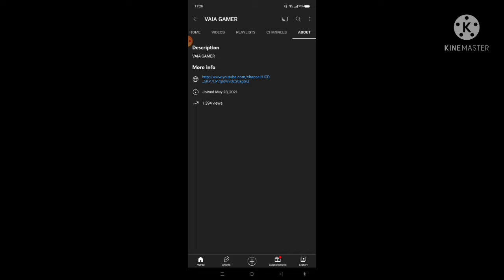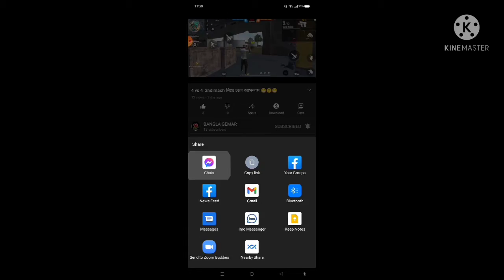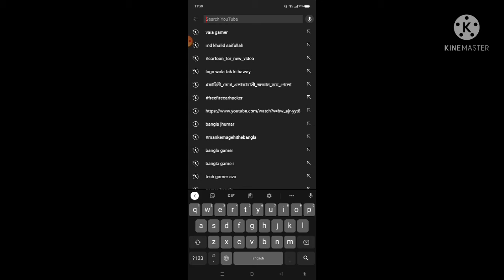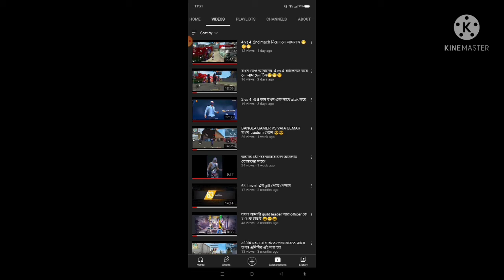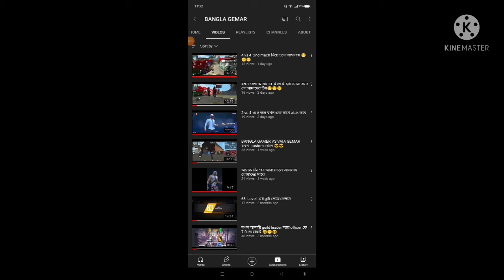আমাদের স্কোয়াডের সাথে 4 vs 4 চ্যালেঞ্জ করেছিল । নুব স্কোয়াড এর ক্ষমতা দেখিয়ে দিলাম। 😎😉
আমাদের স্কোয়াডের সাথে 4 vs 4 চ্যালেঞ্জ করেছিল । নুব স্কোয়াড এর ক্ষমতা দেখিয়ে দিলাম। Don't  dare to call us noob.😉😎😂😆

1) PING ISSUES, (heavy  ping  and  fake ping)

2) REDUCE  DIAMOND  PRICE ( Diamond  price  shouid be compared with other server's price and currency  value) + ALSO   NEED AN  EASY WAY TO  BUY  DIAMONDS  AND  AIRDROPS  DIRECTLY FORM  GARENA  UISNG
BANGLADESH MOBILE
BANKING  SYSTEM)

3) MAKE A LIMIT OF  DIAMONDS WASTE IN PLINK AND
 OTHER  EVENTS, ( WE DONT  WANT UNLIMITED DIAMONDS
EVENTS,  IT MAKES  SOCIAL PROBLEM IN  BANGLADESH, KIDS
ARE HAVING PROBLEM WITH FAMILIES AND  THEN PARENTS
ARE GFTTING ANGRY T HEN  PRTOSTING TO BAN  FREE FIRE)

4) GOOD EVENTS ACCORDING TO OUR NATIONAL AND
RELIGIOUS OCCASIONS ( OTHER  SERVER'S PEOPLES REALLY
GET AWESOME NATIONAL AND RELIGIOUS OCCASIONS
EVENTS BUT ON TOHER HAND  GET  ALMOST NOT HING )

5) FIX FAKE DAMAGES PING AND GLITCHES(WINDOW
JAMMED, GLOO WALLP  NG DELAYS,ETC)

6) HACKERS SHOULD BE  BAN OR ANTI-HACK SHOULD BE
USBE AND THOSE WHO ARE PLAYING WITH HACKERS THEY
SHOUID ALSO GET BAN (EVEN WHO TAKES HACKERS NI
THEIR TEAM TO GET BAN (EVEN WHO TAKES HACKER IN
THEIR TEAM TO PLAY GAMES THEIR ID  SHOULD BE BANNED)

7) MORE OFFICAL TOURNAMEST FOR BANGLADESHI
PLAYERS (WE WANT MORE OFFICIAL  E-SPORTS)

8)IN BANGLADESH JERSEY VEST SHOULD BE HIDDEN,

9)WE DONT WANT INDIAN COPY SERVER ( WE DONT WANT
TO BE IN SUB-SURVER WE  WANT SEPARATE SERVER  WITH
SEPARATE POLICS)

10) WE WANT MORE BANGLADESH MODERATORS WHO